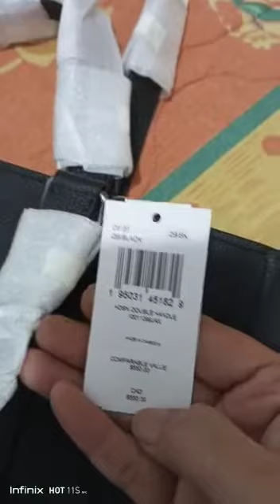Review Coach Hudson Workbag Black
Video from Lisa Kurnia Sulistyowati